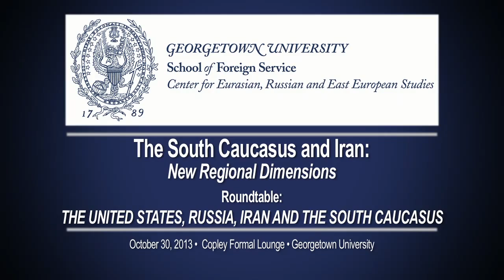Roundtable: The U.S, Russia, Iran & S. Caucasus; CERES Conf: S. Caucasus & Iran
CERES Conference The South Caucasus and Iran
Roundtable Wednesday, October 30th, 2013 Copley Formal Lounge
The United States, Russia, Iran and the South Caucasus
Chair: Brenda Shaffer, Georgetown University
Stephen Blank, American Foreign Policy Council
David Sanger, New York Times
Angela Stent, CERES Director, Georgetown University
James Warlick, Bureau of European and Eurasian Affairs, Department of State

Angela Stent
Dr. Angela Stent is Director of the Center for Eurasian, Russian and East European Studies and Professor of Government and Foreign Service at Georgetown University. She is also a Senior Fellow (non-resident) at the Brookings Institution. From 2004 to 2006, she served as National Intelligence Officer for Russia and Eurasia at the National Intelligence Council. From 1999 to 2001, she served in the Office of Policy Planning at the U.S. Department of State. Her latest book, The Limits of Partnership: U.S.-Russian Relations in the 21st Century (Princeton University Press, 2014), will be published in January.

James Warlick
Ambassador James Warlick, a career member of the Foreign Service and currently with the Bureau of European and Eurasian Affairs, was appointed as U.S. co-chair of the OSCE Minsk Group on August 2, 2013 to work on a peaceful settlement of the Nagorno-Karabakh conflict.  From September 2012 to August 2013, Ambassador Warlick served as Deputy Special Representative for Afghanistan and Pakistan in the office of the Secretary of State and had responsibility for negotiating the bilateral security agreement with Afghanistan.  He was confirmed as Ambassador Extraordinary and Plenipotentiary of the United States of America to the Republic of Bulgaria on December 24, 2009 by the United States Senate.

David Sanger
David E. Sanger is chief Washington Correspondent of the New York Times and is one of the newspaper's senior writers. In a three-decade-long career at the paper, he has reported from New York, Tokyo and Washington, specializing in foreign policy, national security and the politics of globalization. Twice he has been a member of Times teams that won the Pulitzer Prize. He is also the author of two New York Times best-sellers: "Confront and Conceal: Obama's Secret Wars and Surprising Use of American Power'' (2012) and "The Inheritance: The World Obama Confronts and the Challenges to American Power,'' (2009). Mr. Sanger is a 1982 graduate of Harvard College, and has taught national security policy at the Harvard Kennedy School of Government.

Dr. Stephen Blank is a Senior Fellow at the American Foreign Policy Council in Washington, From 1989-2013 he was a Professor of Russian National Security Studies at the Strategic Studies Institute of the U.S. Army War College in Pennsylvania.  In 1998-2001, he was Douglas MacArthur Professor of Research at the War College. He has published or edited 15 books focusing on Russian foreign, energy, and military policies and on International Security in Eurasia.  His most recent book is Russo-Chinese Energy Relations: Politics in Command (Global Markets Briefing, 2006).

Dr. Brenda Shaffer is a specialist on the Caucasus, ethnic politics in Iran, Caspian energy, energy and foreign policy, and Eastern Mediterranean energy issues. She currently is a Visiting Researcher at Georgetown University's Center for Eurasian, Russian and East European Studies (CERES). She is on sabbatical from the University of Haifa, where she is a professor in the School of Political Science. Among her recent articles are "Natural gas supply stability and foreign policy" (Energy Policy 2012) and "Caspian energy phase II: Beyond 2005" (Energy Policy 2010). She is the author of the book Energy Politics (University of Pennsylvania Press, 2009).

CERES is U.S. Department of Education Title IV National Resource Center